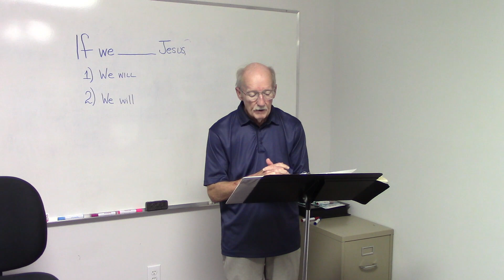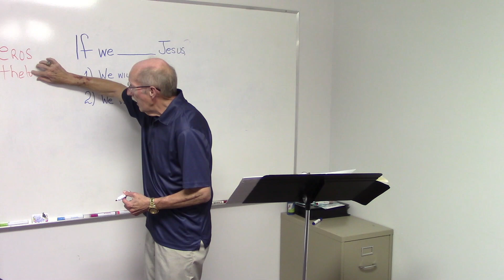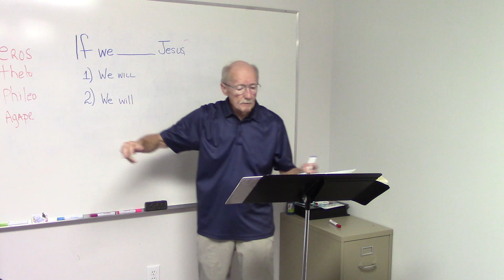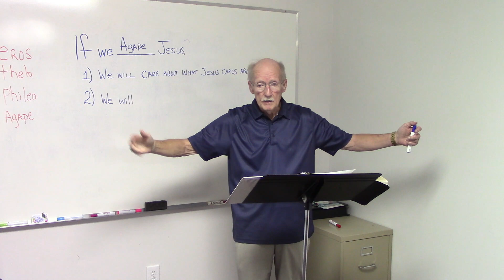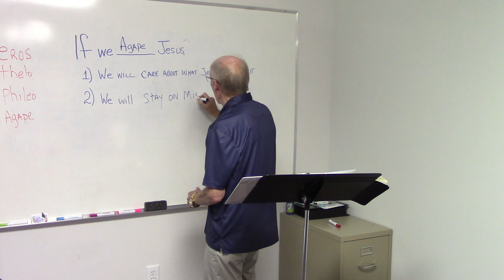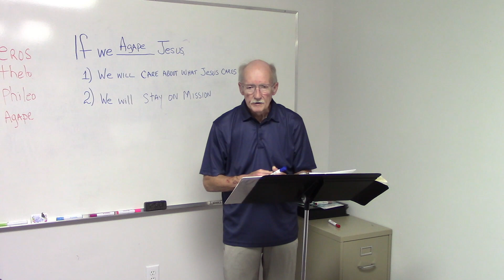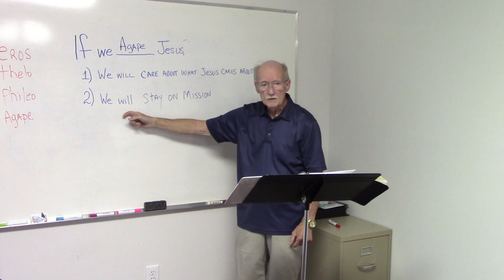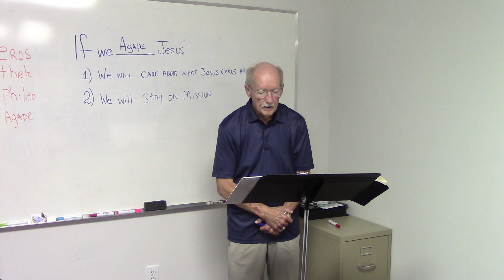John 21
Jesus appears to seven disciples. Jesus challenges Peter. Join Pastor David as he closes out the Book of John with a challenge we all should hear. Don't miss this challenge, its worth listening too.